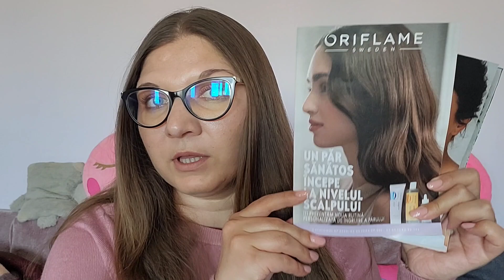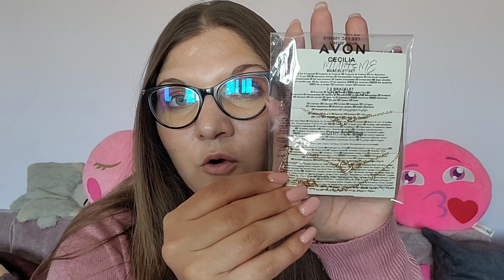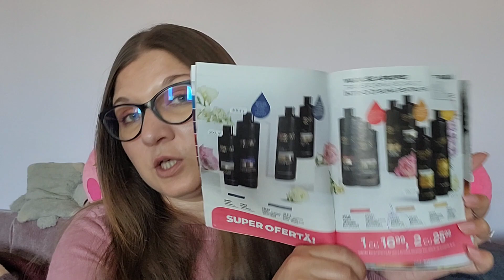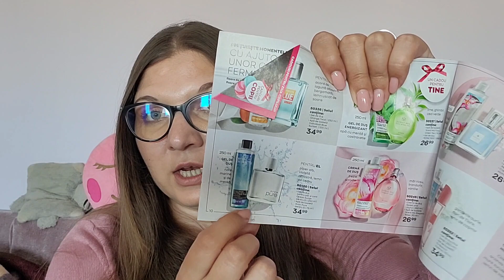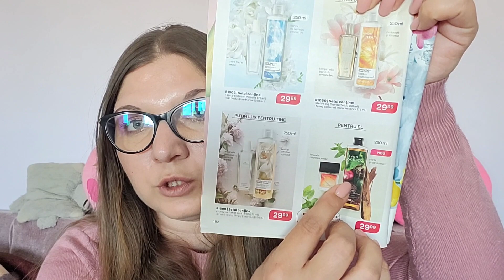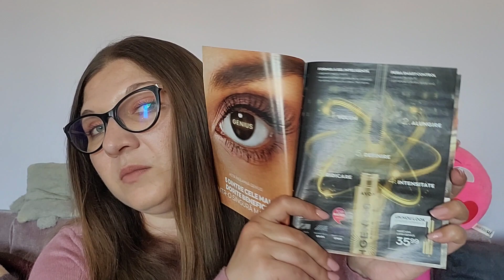Unboxing AVON C5 Mai & Oriflame C7 2023 📦🌺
Filmat: Samsung Galaxy S21 FE
Editat: YouCut-Video Editor
Intro & Thumbnail: Canva